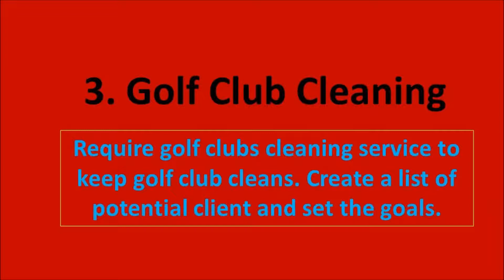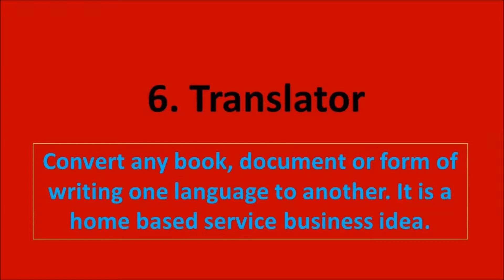Top 10 service business ideas for 2018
The Service business industry is developing rapidly. It is very popular career oriented  sector to young entrepreneurs. Here are top 10 service business ideas for 2018 that you can start easily.

Business Planning